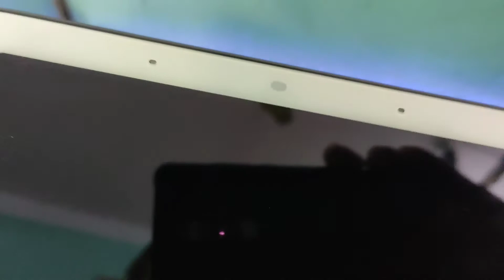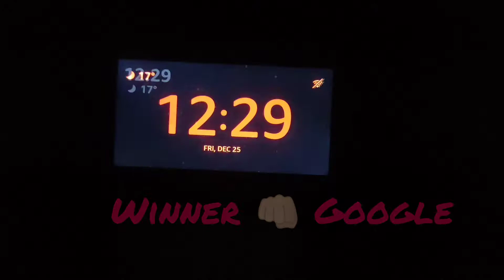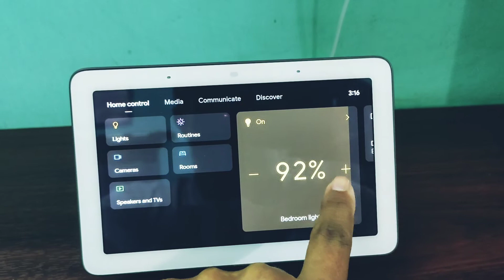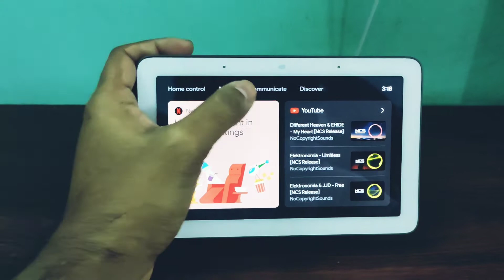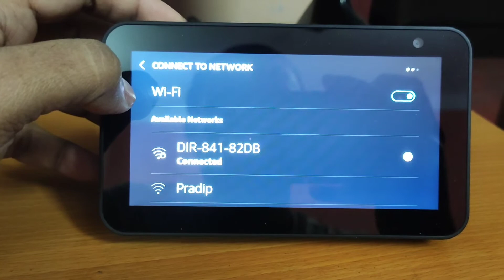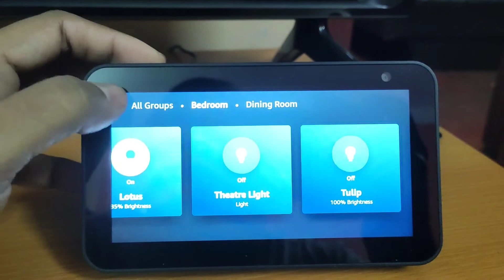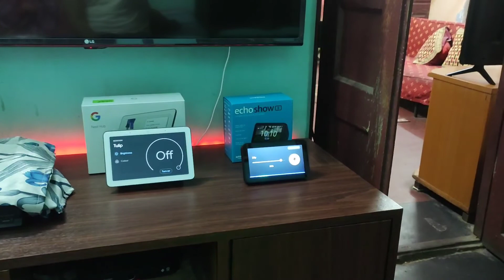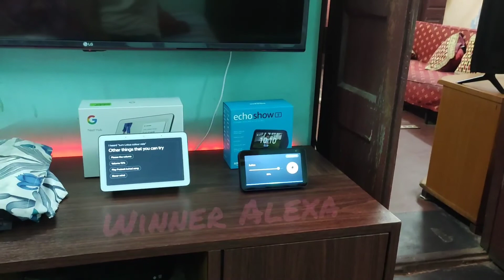Alexa vs Google - A battle between smart assistants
This review is based on my personal experience. It could vary depending upon users. This is true review about modern smart assistant devices. Hope you'll find it useful before buying.
I am just an amateur vlogger so your application will inspire me.